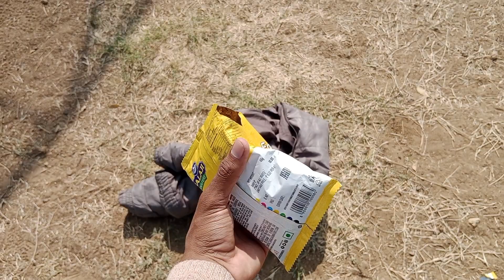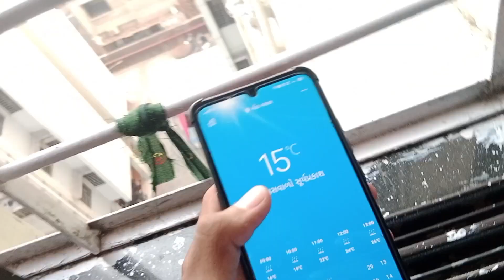Morning cricket practice session in winter ❄️ Batting keeping and bowling session ❤️‍🔥